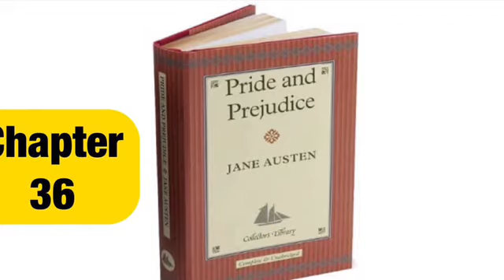Pride & Prejudice Chapter 36 by Jane Austen Audiobook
Thanks for taking the time to watch our video.